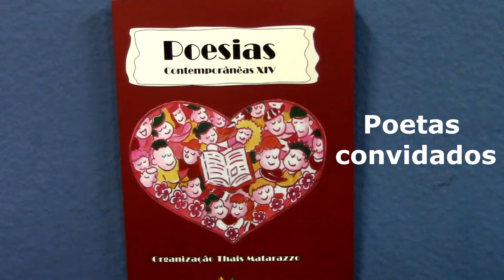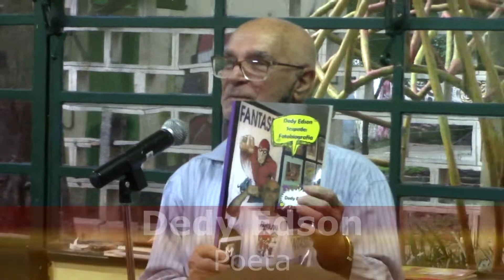2) SARAU C/ CONVIDADOS - EDITORA THAIS MATARAZZO - POESIAS CONTEPORÂNEAS XIV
2) SARAU  C/ CONVIDADOS EDITORA THAIS MATARAZZO - POESIAS CONTEPORÂNEAS XIV
Evento realizado em 02 de abril de 2.022 na Biblioteca Hans Christian Andersen, Tatuapé/SP.